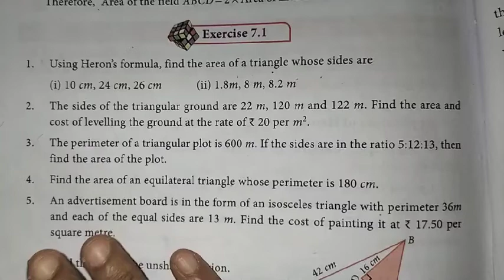9th Maths Ch-7 Mensuration | Ex-7.1 (3rd sum) | Samacheer One plus One channel